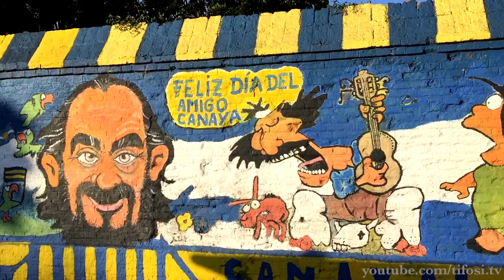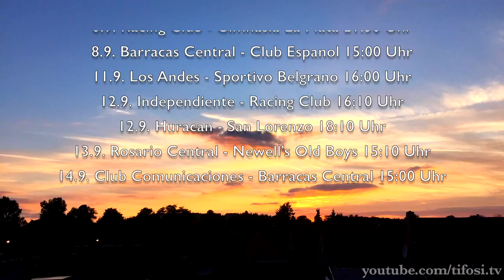ARGENTINIENTOUR, Clásico de Barrio,Clásico de Avellaneda,Clásico Rosarino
4.9. Banfield - Argentinos Juniors 19.10 Uhr
5.9. Chacarita Juniors - Instituto Córdoba 13.00 Uhr
5.9. Huracán - Independiente 18.10 Uhr
6.9. Boca Juniors - San Lorenzo 18.15 Uhr
6.9. Racing Club - Gimnasia La Plata 21.30 Uhr
8.9. Barracas Central - Club Espanol 15.00 Uhr
11.9. Los Andes - Sportivo Belgrano 16.00 Uhr
12.9. Independiente - Racing Club 16.10 Uhr
12.9. Huracan - San Lorenzo 18.10 Uhr
13.9. Rosario Central - Newell's Old Boys 15.10 Uhr
14.9. Club Comunicaciones - Barracas Central 15.00 Uhr